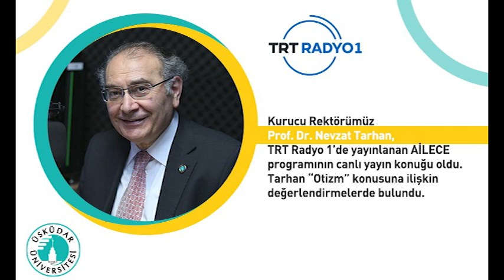Otizm | TRT Radyo1 | AİLECE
Üsküdar Üniversitesi Kurucu Rektörü Prof. Dr. Nevzat Tarhan TRT Radyo 1'de yayınlanan AİLECE programının canlı yayın konuğu oldu. Tarhan, Otizm ' konusuna ilişkin değerlendirmelerde bulundu.